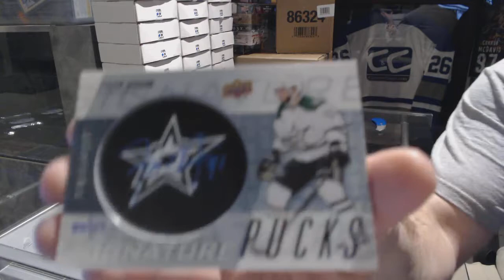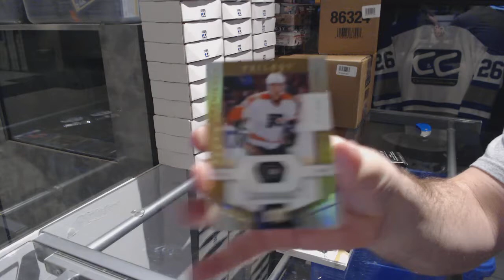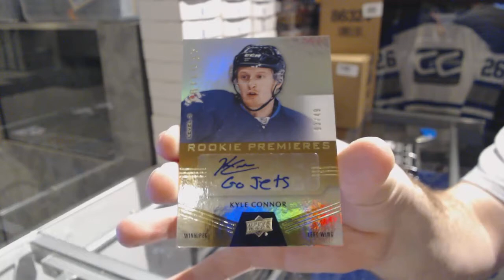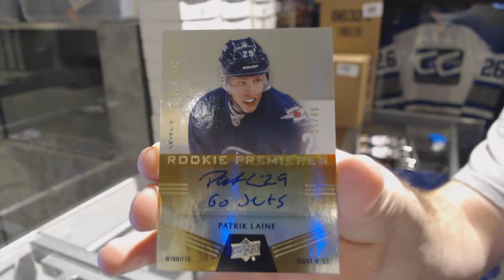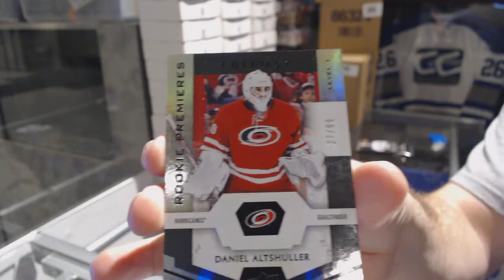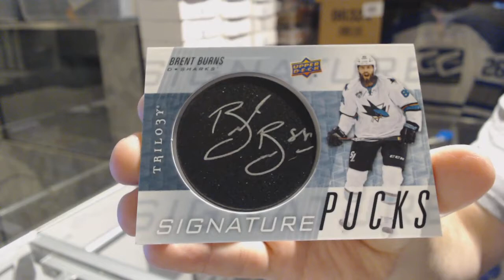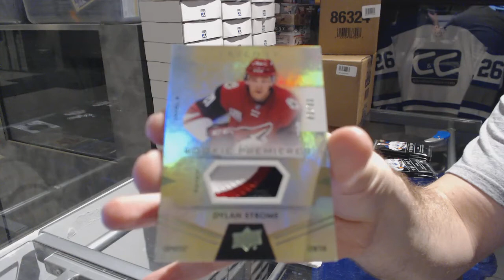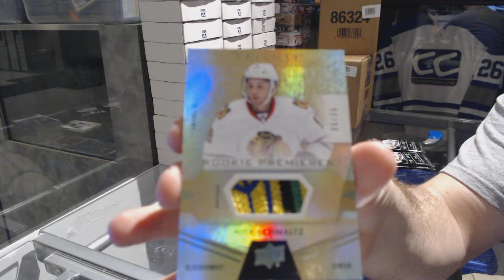16-17 Upper Deck Trilogy 5 Hockey Box Break - C&C GB #7053